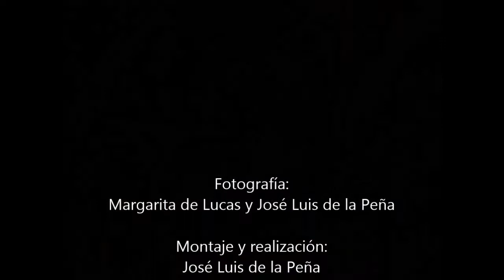Rocamadour - Lot (France)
Encantador pueblo francés, enclavado en un potente estrato calcáreo, donde se combina la fé cristiana, con el mercantilismo turístico y el poder político-eclesiástico, que afecta a prácticamente la totalidad de la población. A pesar de ello, bien vale la pena una visita, para disfrutar de las vistas (con moderación, para personas con vértigo).